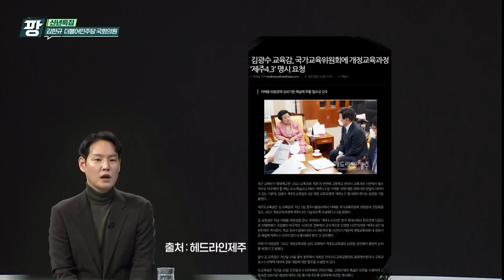[KCTV 이슈토크 팡]신년특집 김한규 국회의원_제주4.3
김한규
국회의원
제2공항
행정체제개편
김한규 의원
더불어민주당
팡
제주4.3
4.3사건
4.3논란
교과서
이슈토크팡
이슈토크
제주방송
제주도
4.3위원회